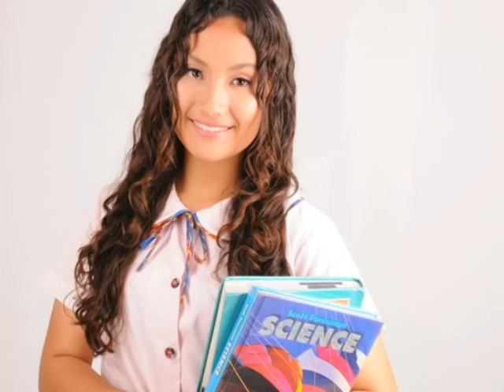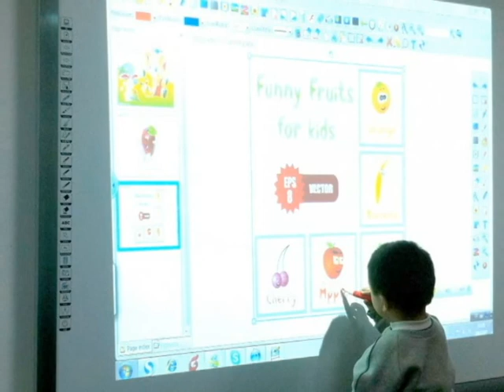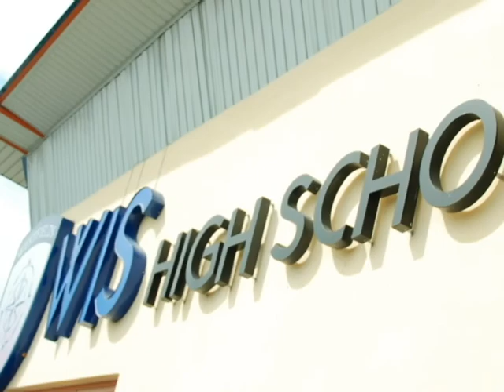Welcome to Westfields International School